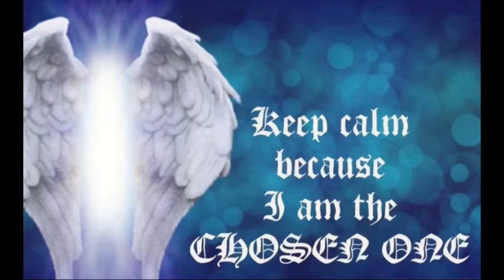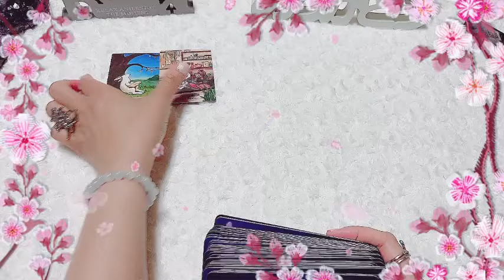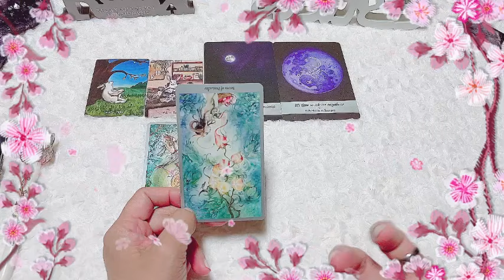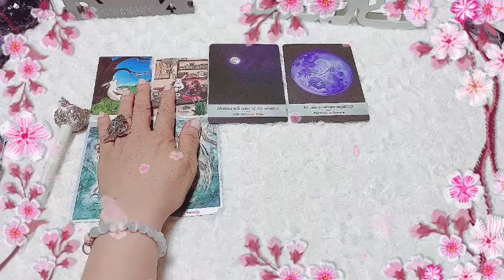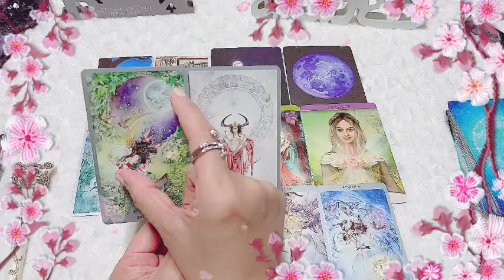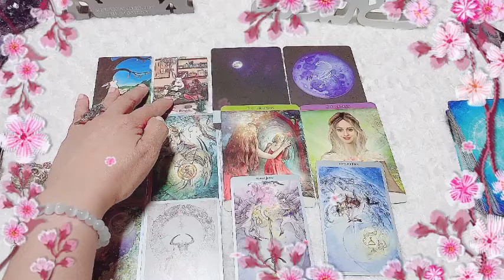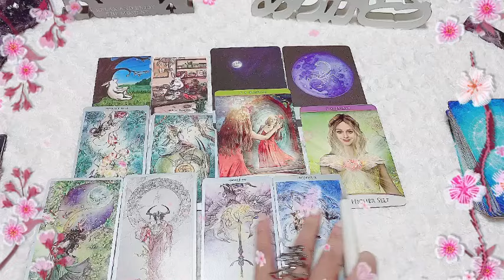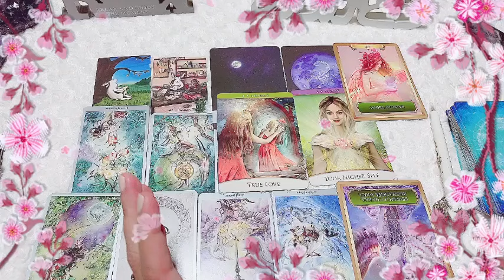CAPRICORN ♑️ ANO ANG PARATING SAYO🦋￼LOVE❤️MONEY💰 CAREER📠 SPIRITUAL NA LANDAS MO💒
CAPRICORN ♑️ ANO ANG PARATING SAYO🦋￼LOVE❤️MONEY💰 CAREER📠 SPIRITUAL NA LANDAS MO💒kung kelan nyo po mapapanood ang videong ito. ito po ang oras or panahon na nakatadhanang malaman nyo ang sagot
sa inyung katanungan.
ang intensyon ko sa paggawa ng videong ito.
nawa'y mabigyan ko po kayo ng
kamalayan at pagasa at nawa'y ma heal nyo ang inyung sarili .
at magkaroon po kayo ng pag mamahal.

namaste po

 / spir.aiko.7
Available language reading;
TAGALOG JAPANESE*ENGLISH
1)Clairvoyance:  nakikita ko ang hindi nakikita ng normal na tao(tulad ng, mga bagay,simbolo at mga pangyayari't sitwasyon).
2)Clairaudience: naririnig ko ang mga boses na hindi naririnig ng  normal na tao.(boses ng mga kaluluwa lalo na sa hating gabi).
3)Clairsentience:may kakayahan ako na maramdaman ang mga emosyon at hinanakit ng isang tao.(kahit hindi ko sila kilala).
4)Claircognizance:malakas ang kutob ko.(highly intuitive at lahat ng kutob/hinala idea ko ay galing sa spirit guide ko).
5)Clairolfactance:may kakayahan ako na mag access sa speritual realm.may kakayahan ako na maka amoy ng bagay at ma amoy ang aking spirit guide at angels.

OTHER SERVICES:(PROCESS)

*CONNECTING SPIRITS(GUIDE)
*CONNECTING PETS

INSHOT 無料
動画編集ソフト無料インショット
credited music: